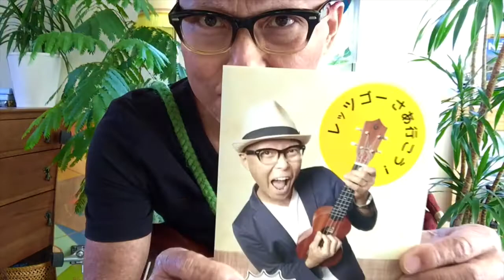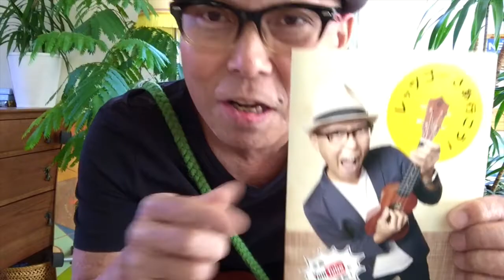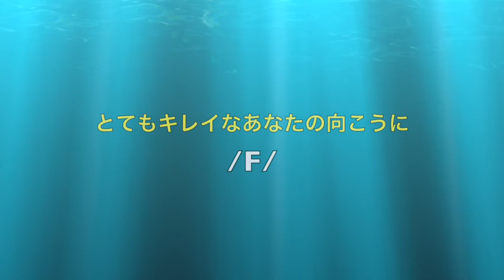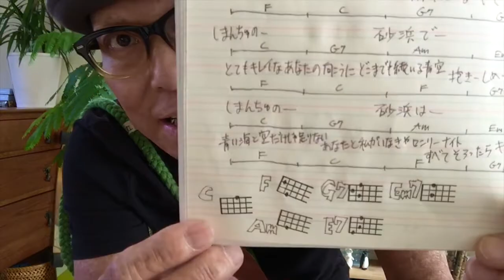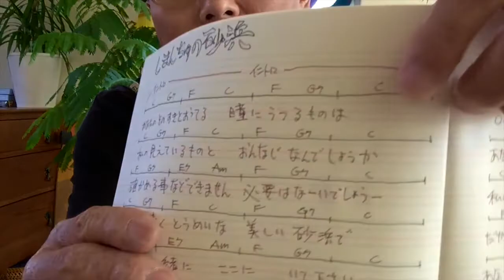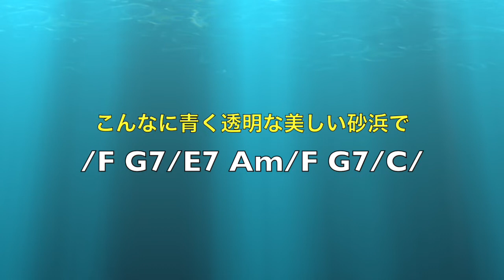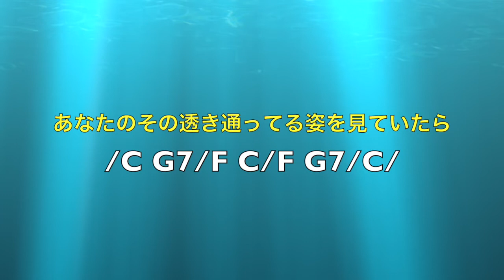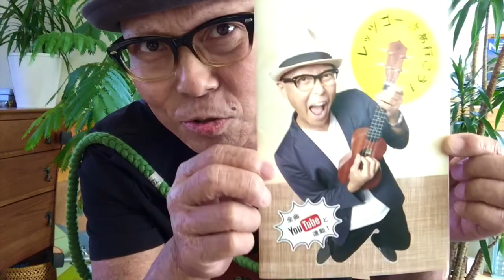しまんちゅの砂浜 / ガズのCD「レッツゴーさあ行こう！」完全解説２曲目！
・かっこいいVer  2:07      ・初心者Ver  13:27
ガズのCD「レッツゴーさあ行こう」詳細はここ